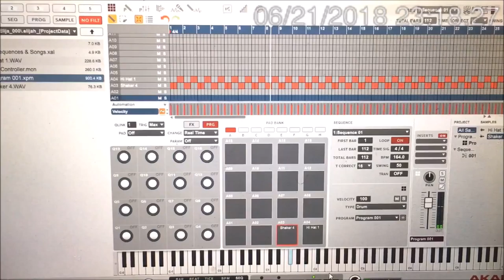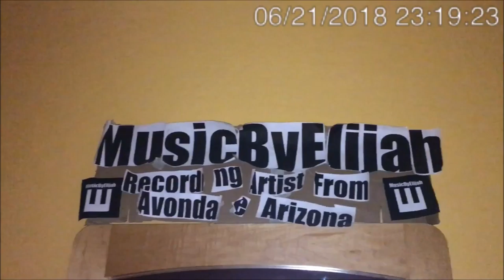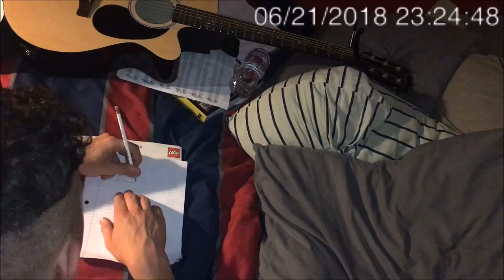MusicByElijah - MusicByElijah Music Video In Color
Album: Time
Single: MusicByElijah

Lyrics:
(Chorus)
Musicbyelijah
Musicbyelijah
Musicbyelijah
Musicbyelijah

Im a songwriter
I make my own beats
I write my own stuff
To make me look buff

Playing piano
Helping me to go
Losing all the stress
It makes me the best

(Chorus)

Playing the guitar
Hoping to get far
No more headaches
Having all the fakes

This is my name
Bringing me to fame
Elijah phillips
Recording artist

(Chorus)

Writing about a dream
I am 17
My favorite number
With no hunger

MusicByElijah
MusicByElijah